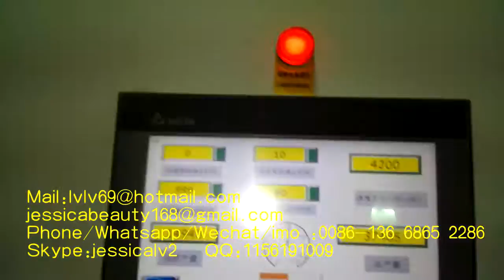automatic pulp moulding machine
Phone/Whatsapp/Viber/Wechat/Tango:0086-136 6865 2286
Skype:jessicalv2
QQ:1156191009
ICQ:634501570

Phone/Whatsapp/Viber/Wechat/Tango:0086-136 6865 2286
Skype:jessicalv2
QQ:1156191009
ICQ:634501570